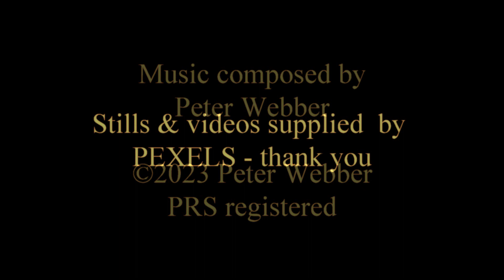God's Creation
I composed this piece of music and thought about what video would be appropriate. I wanted something that did not distract the listener too much wanting attention paid to the musical composition.
In thinking, my wife said she could see space. It made me think of the unbelievable creation that God has given us and something that has always been of interest to me, and something that I cannot 'get my head around' and that is, how vast God's creation is. The beauty and the vastness of it all that I find it very difficult to comprehend.
I hope the music gives you time to think and consider that greatness of God's creation.